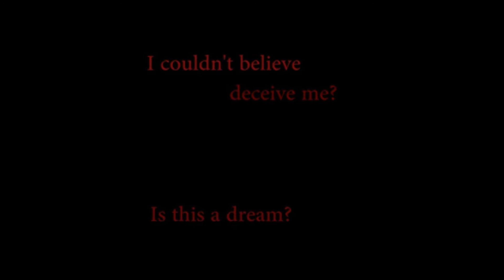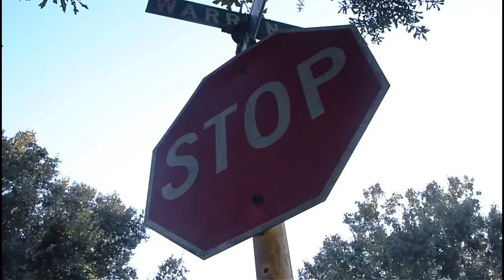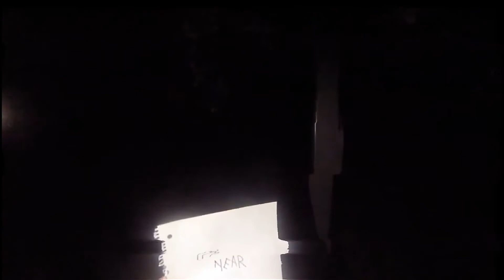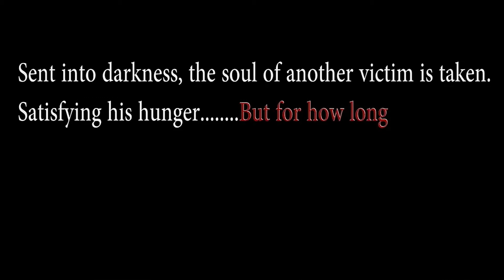After 12 and Perception Explained Theory (sfc studios) Episode 1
This will be a multiple part series where I discuss and explain the movies so funny crew has made over the year
If you have any theory's be sure to write it down in the comments